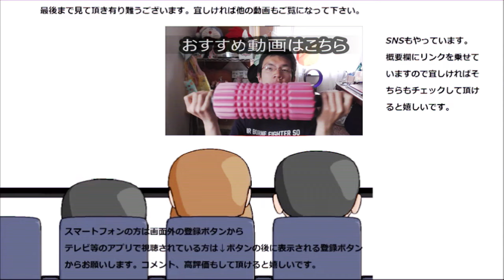鳥取旅行の昼食で鳥取名物蟹と梨を堪能！！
鳥取旅行の昼食です。やっぱり旅行といえばご当地グルメ！！なので堪能して参りました～私が頂いたのは～
贈り物は此方まで↓
〒153-0042